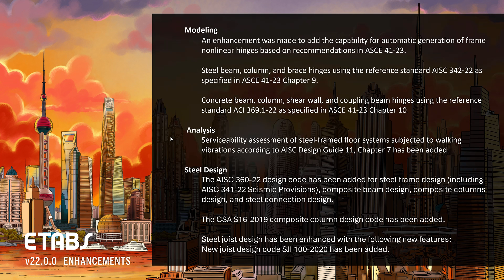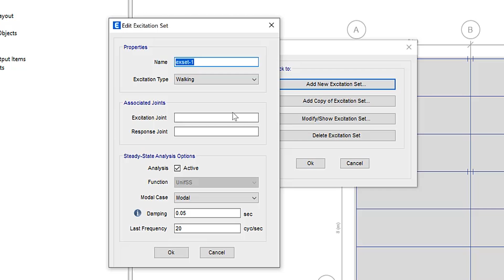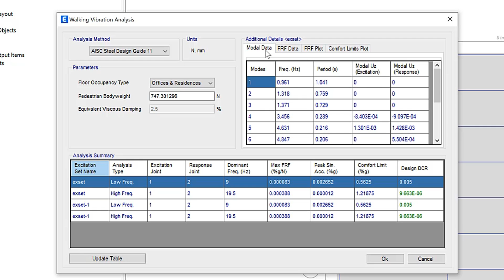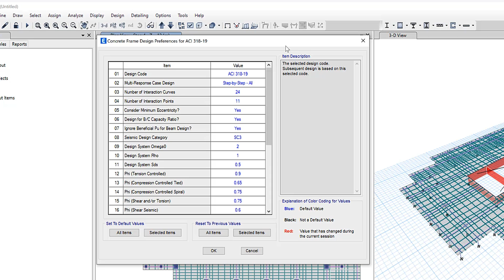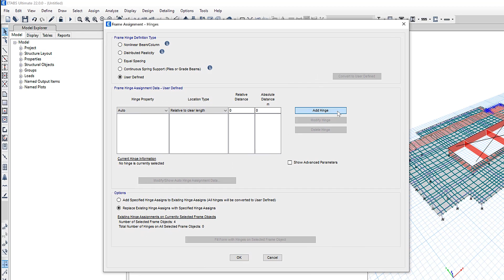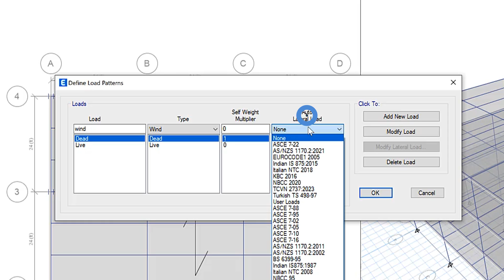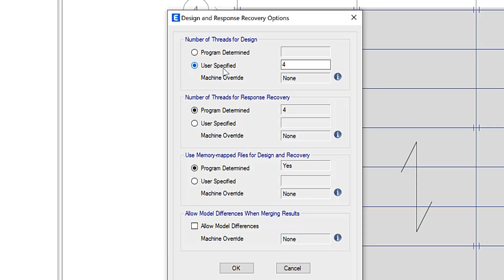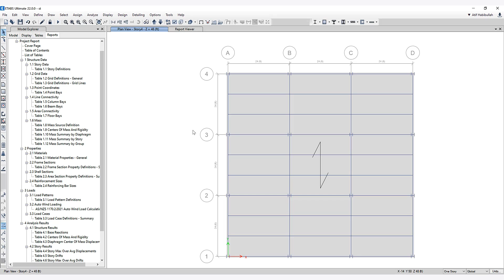ETABS v22.0.0 ENHANCEMENTS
In the this video, we will discuss the new enhancements included in ETABS 22.0.0.